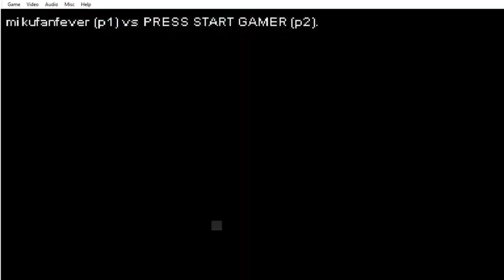mikufanfever VS PRESS START GAMER - 0:13:41 - FIGHTCADE STREET FIGHTER ALPHA 2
MI PRIMERA VEZ JUGANDO SFA2, ESPERO LO DISFRUTEN